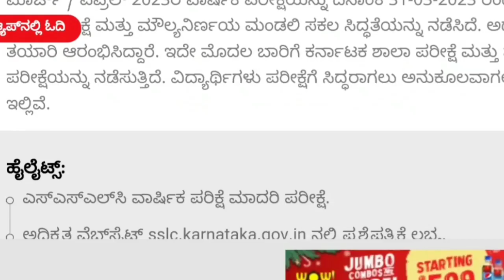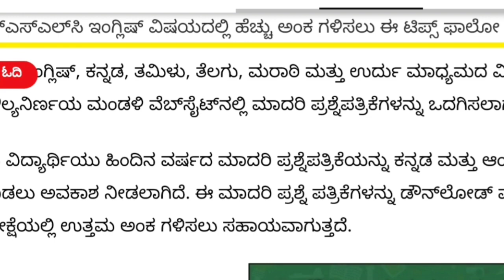SSLC EXAM 2023|LATEST UPDATE|GOOD NEWS|students solution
Upi id:hatersvtu@ybl

sslc exam 2023 timetable,
sslc exam 2023 date,
sslc exam 2023 kannada,
sslc exam 2023 news,
sslc exam 2023 common questions english,
10th sslc exam 2023,
sslc exam application form 2023,
sslc annual exam question paper 2023,
sslc board exam 2023,
sslc board exam cancelled 2023,
class 10 sslc exam 2023 new syllabus maths,
class 10 sslc exam 2023 question paper,
essay writing in english class 10 sslc exam 2023,
sslc christmas exam time table 2023,
exam winner sslc chemistry chapter 3 2023,
sslc plus two exam date 2023,
2023 sslc exam kannada,
sslc 2023 test math suggestion,
sslc exam news 2023 malayalam,
sslc exam time table 2023 malayalam,
sslc model exam 2023,
sslc mid term exam question paper 2023,
2023 sslc exam news,
sslc onam exam time table 2023,
sslc onam exam question paper 2023,
sslc exam paper 2023,
sslc exam pattern 2023,
sslc private exam 2023,
karnataka sslc exam pattern 2023,
sslc public exam time table 2023,
sslc exam registration 2023,
sslc exam time table 2023,
exam winner sslc 2023